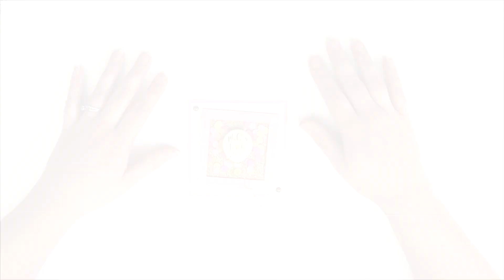TUTO • CARTE ANNIVERSAIRE SHAKER | Pnixie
~ Coucou ! Dans cette vidéo je réalise avec vous une carte d'anniversaire sous forme de shaker.

~ A bientôt 😘

↦ Pnixie ⭐️

IGRAAL : 3€ offerts à l'inscription + Cashback sur vos achats en ligne

Je filme avec l'appareil photo Canon G7X Mark II